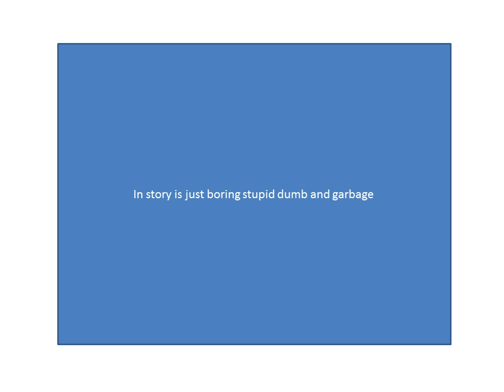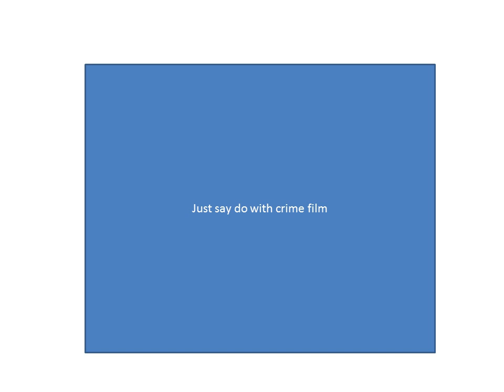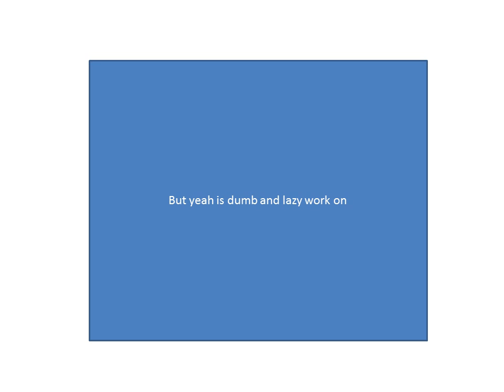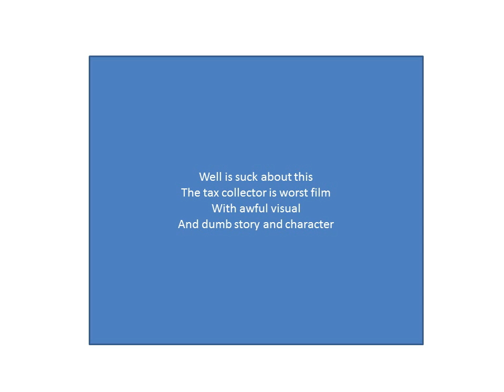the tax collector summer movie review